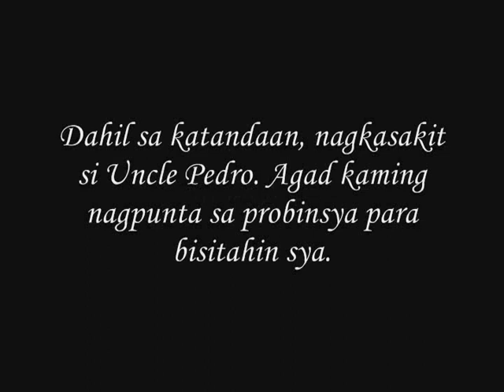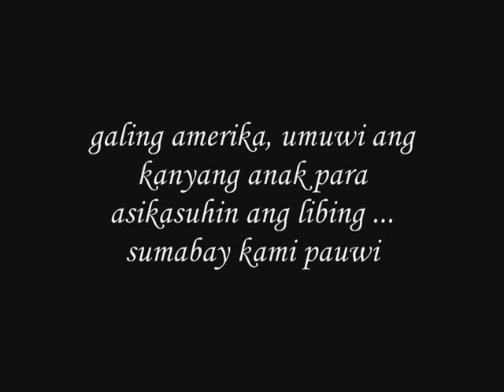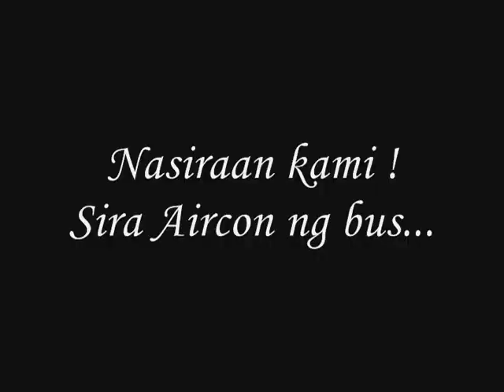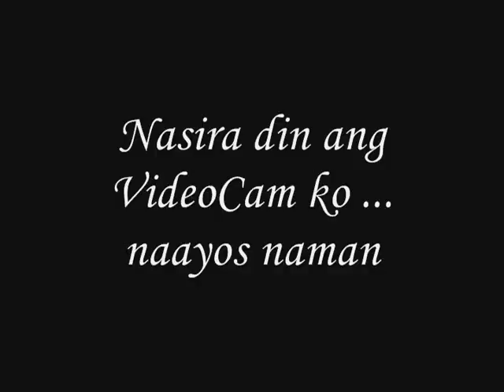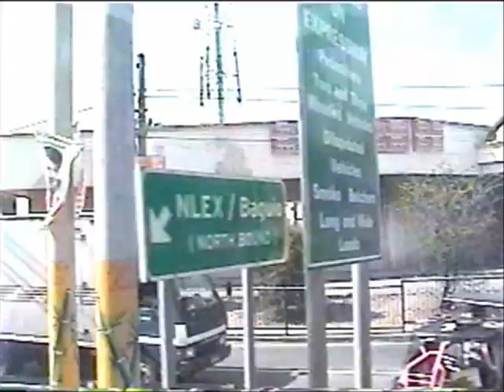part 1 - uncle pedro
Libing at lamay ni uncle pedro the movie